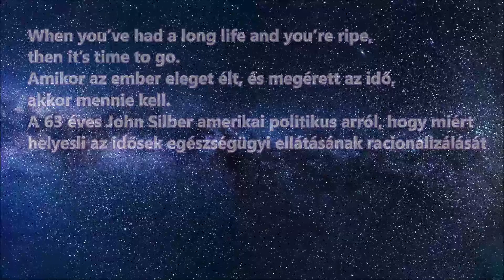General Erection (27)